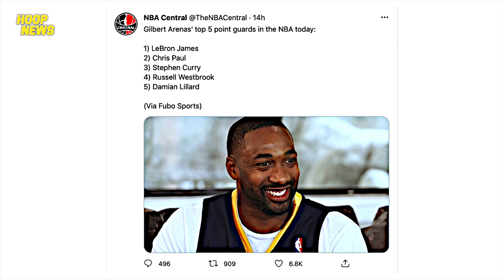LeBron Inasar Ng Isang Fan | Serge Ibaka Babalik Na Din Sa Clippers At Iba Pang NBA News!